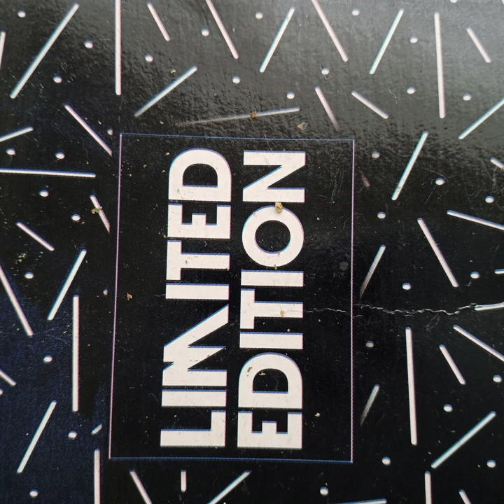N49191 94$4VAN1 - L1M1T3D 3DIT10N [Full Album]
Producer: 528HzProjekt

1. alternate sources of energy 0:01
2. withdrawal symptons 3:20
3. pioneer species 6:57
4. absortion 9:05
5. mutualism 12:27
6. keep the biosphere in balance 16:28
7. investigating population growth  20:43
8. humans and the environment 25:06
9. food web 30:30
10. D.H. Janzen 33:45
11. wildlife refuge 35:22
12. bioma 38:24
13. climax community 42:03

Mixing: USD$ 69.99
Features: USD$49.99
Ghostwrite: USD$99.9